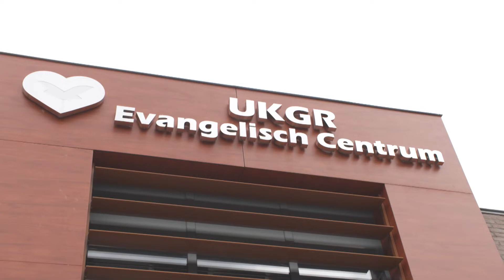Davy Janssen - Dit is Holland Speciale editie